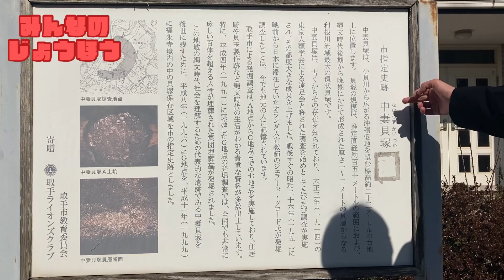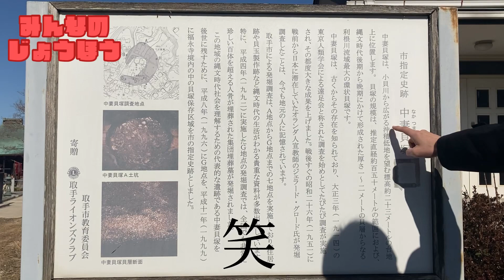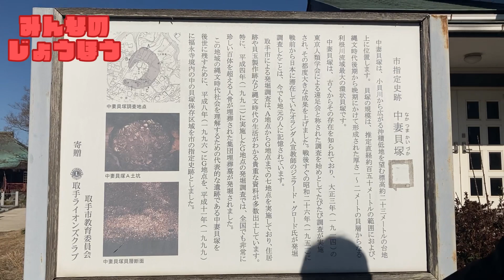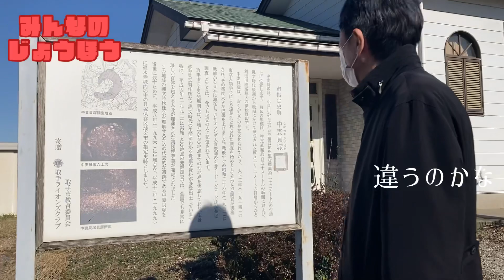茨城県取手市指定史跡中妻貝塚